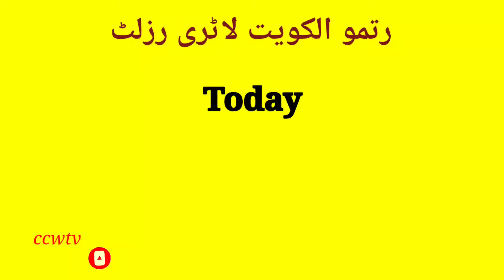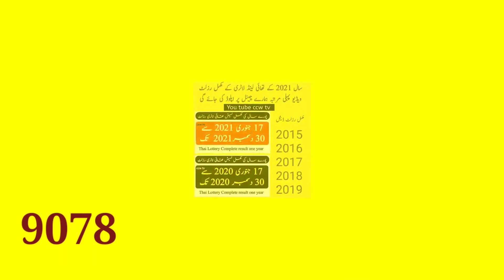Ritmu Al kwait lottery results today in 2pm Pakistan | 01-02-2022 || today Ritmu lottery result 8pm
Ritmu lottery result 2 pm.
Lottery result ritmu.
Ritmu lottery result in Pakistan 2pm 8pm.
Ritmu lottery result 8pm.
2pm ritmu lottery result in Pakistan.
8pm lottery result in Pakistan..
2 February 2022 ritmu lottery result today.
Today ritmu Al kwait Lottery Result.
Ritmu Al kwait Lottery Result in Pakistan.